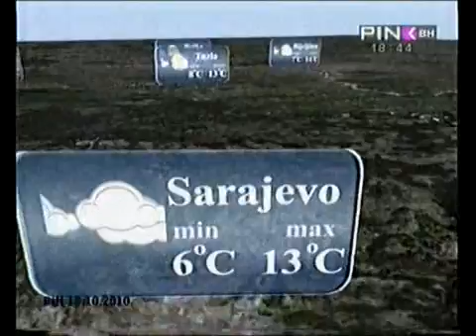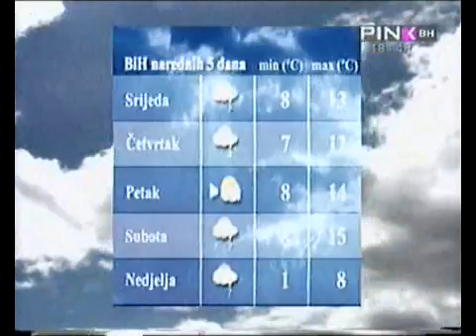DVD_Oct12_182858_0_clip0.flv